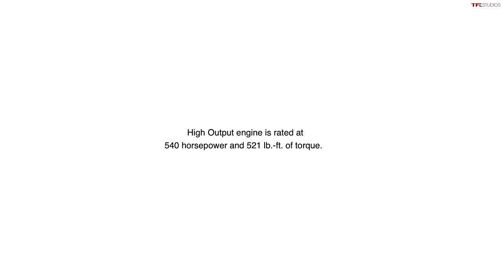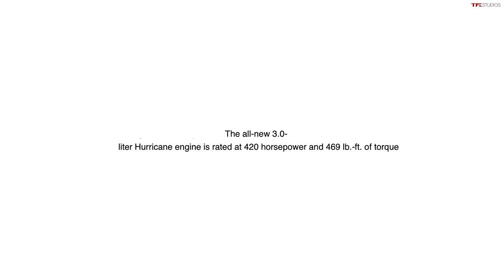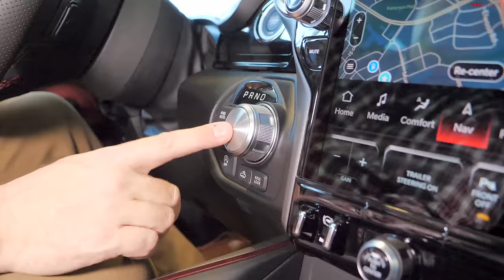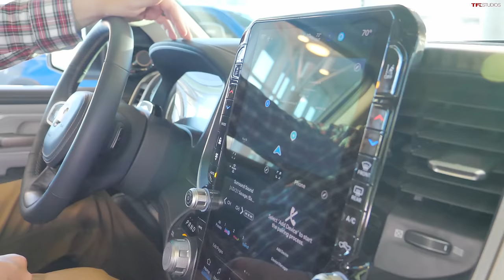I Go Hands On With The First New Ram 1500 In Over 5 Years - Did They Get It Right?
First New 2025 Ram 1500 In Over 5 Years - Did They Get It Right?